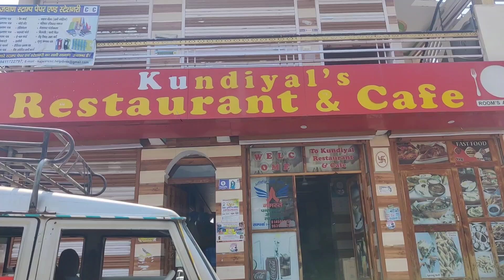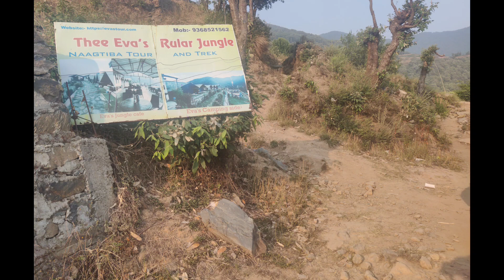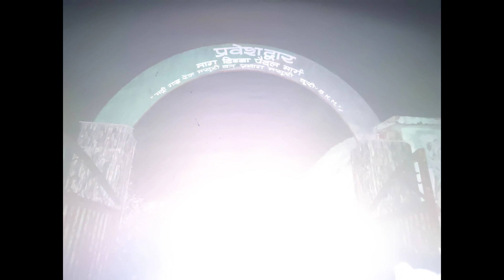Complete Itinerary of Nag Tibba Trek 2024 | Weekend Trek in Uttarakhand | Budget less than 5000 😍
Complete Itinerary of Nag Tibba Trek | Weekend Trek in Uttarakhand | Budget less than 5000 😍

The Nag Tibba trek, located in the Indian state of Uttarakhand, is a popular trekking route known for its scenic beauty and moderate difficulty. Here are some key points about the trek:

Location: Nag Tibba is situated in the Garhwal region of Uttarakhand.

Altitude: The summit stands at approximately 3,022 meters (9,915 feet) above sea level.

Duration: The trek typically takes 2 days to complete, depending on the itinerary and pace.

Difficulty: It is considered a moderate trek, suitable for beginners and seasoned trekkers.

Best Time to Visit: The ideal time for this trek is between March and June and from September to November, avoiding the heavy monsoon and winter snow.

Starting Point: The trek usually starts from Pantwari or Devalsari, both of which are accessible from the city of Dehradun.

where is nag tibba trek
how much days require for nag tibba trek
weekend trek in uttarakhand
2 days trek near delhi